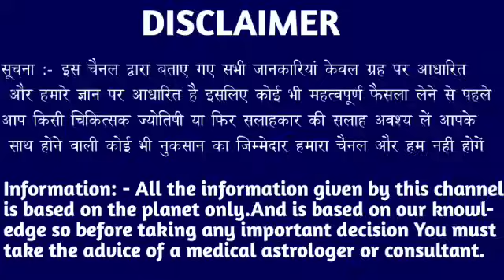कन्या राशि वालों 03 अप्रैल 2024 से सारे काम छोड़कर सबसे पहले वीडियो देखें। Kanya Rashi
कन्या राशि वालों 22 मार्च 2024 से सारे काम छोड़कर सबसे पहले वीडियो देखें। Kanya Rashi